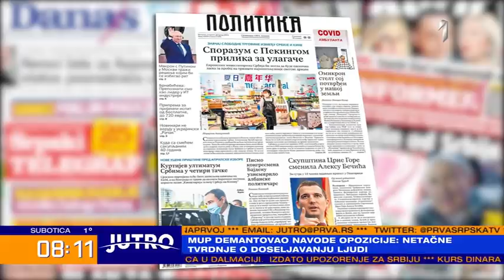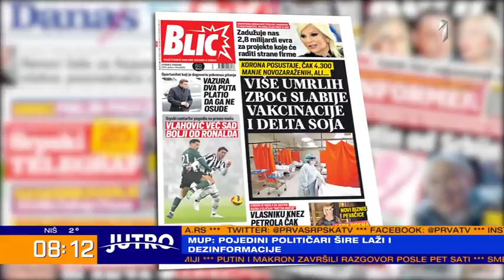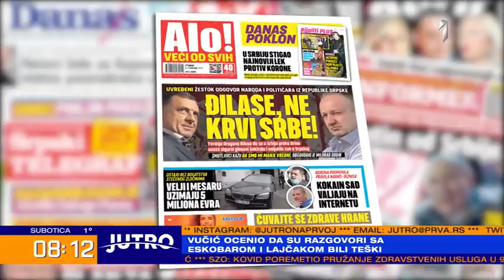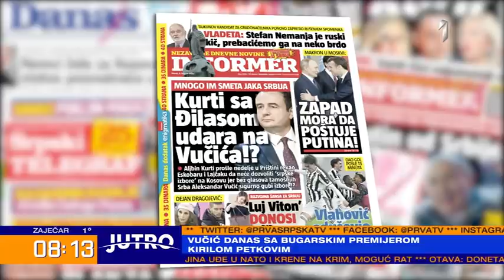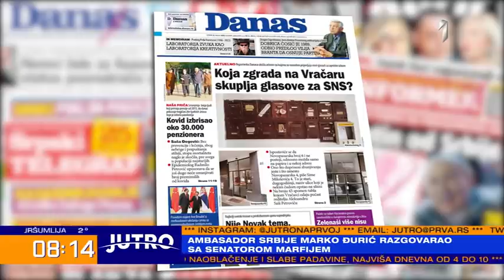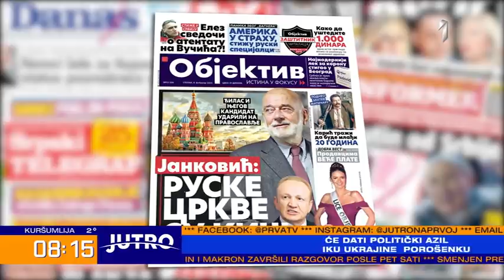JUTRO - Prelistavamo dnevnu štampu, gosti Marko Milačić, Stanko Crnobrnja i Nikola Antić | PRVA